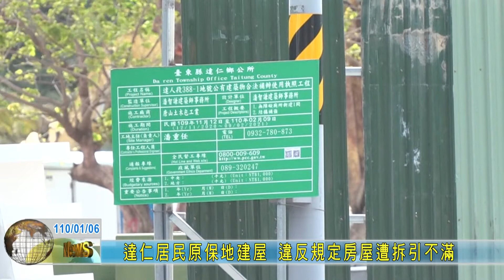20210106 達仁居民原保地建屋 違反規定房屋遭拆引不滿